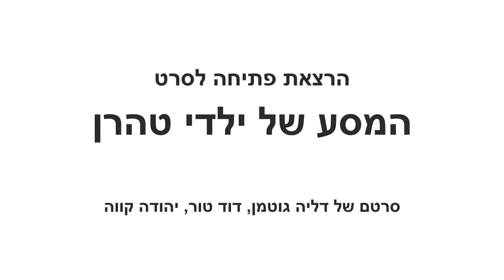הרצאת הפתיחה של דליה גוטמן לסרט "המסע של ילדי טהרן"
ברוכים הבאים לערוץ הרשמי של דליה גוטמן.
מפיקה ועורכת מופעים ותוכניות טלביזיה לערוץ הראשון.
בין תוכניות הטלביזיה שהפיקה ניתן למנות את
"על כל אלה - הדרן לנעמי שמר", "הדרן לחיים חפר", "כל המנגינות" ועוד
בערוץ תוכלו להיזכר ולראות את  כל התוכניות
אותן הפיקה וערכה דליה גוטמן לאורך השנים.
מקווים שתישארו ליותר מתוכנית אחת :)